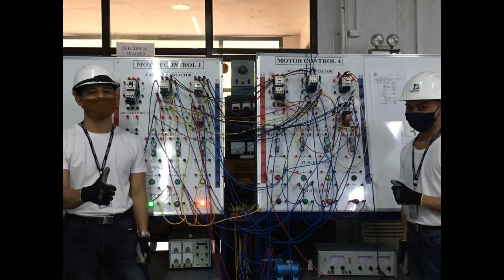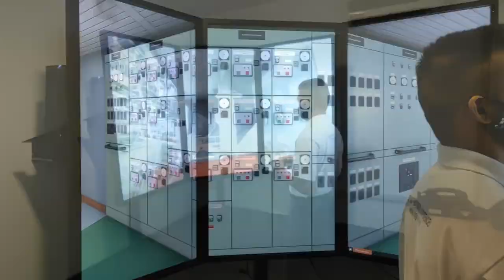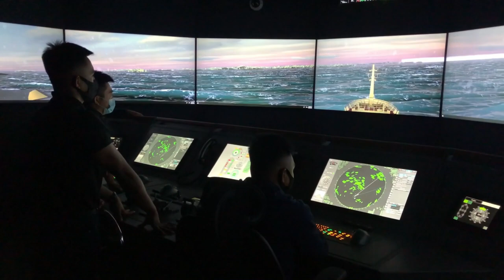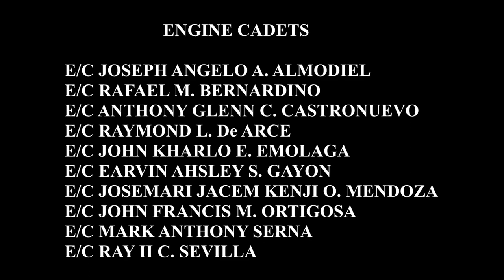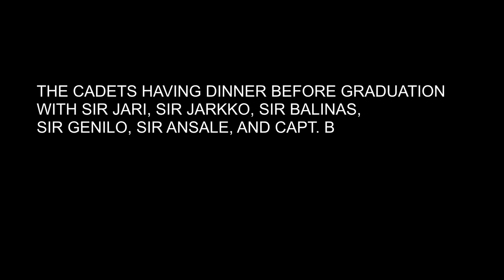NSB-GIGAMARE CADETS 2020-2021